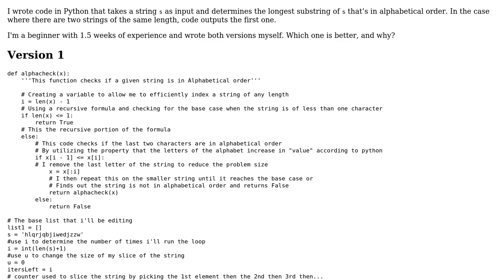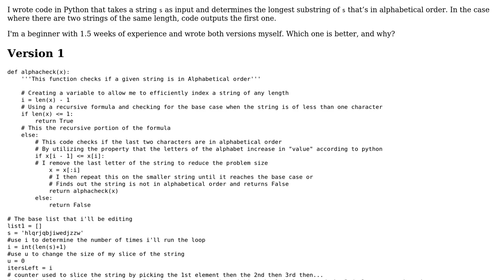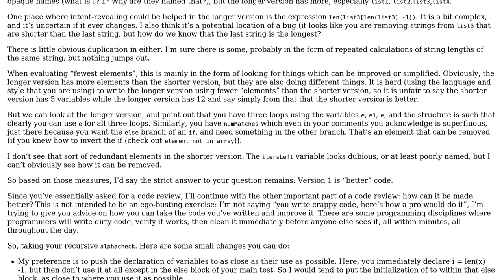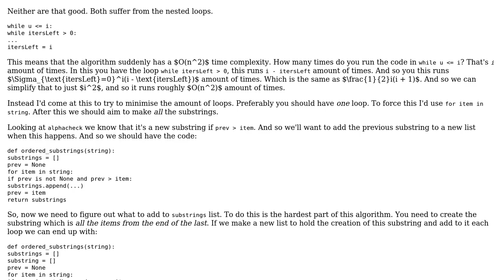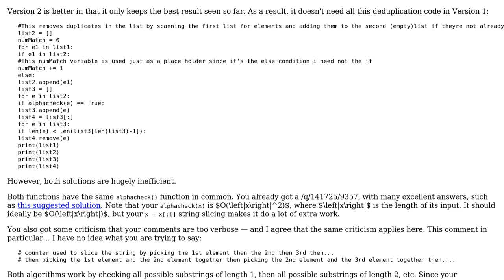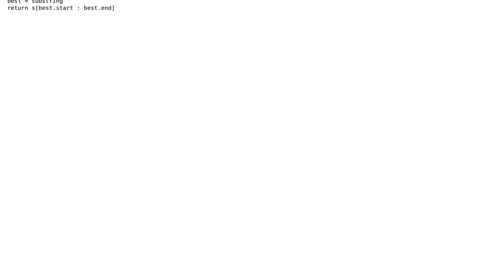Finding the longest substring in alphabetical order (4 Solutions!!)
Finding the longest substring in alphabetical order

With thanks & praise to God, and with thanks to the many people who have made this project possible! | Content (except music & images) licensed under CC BY-SA | Music | Images & others | With thanks to user Peilonrayz user ChrisIkeokwu user Buddha Buck user billr user 200_success and the Stack Exchange Network Trademarks are property of their respective owners. You are responsible for your own actions.